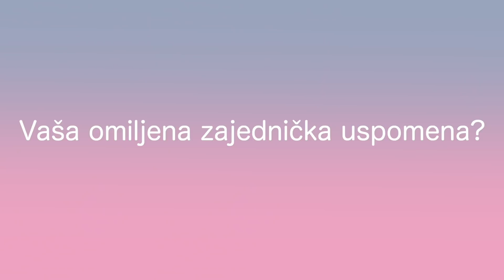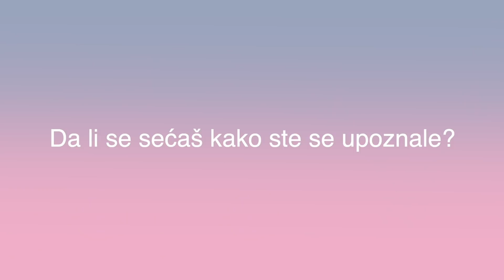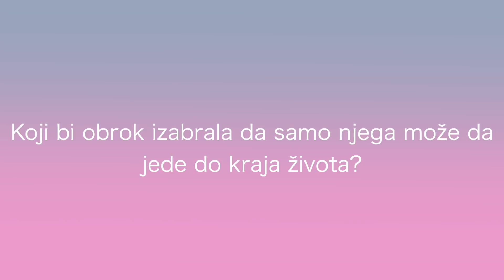Virtuelni Q&A sa Marijom Žeželj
INFO:
1. Koliko imas godina? Imam 21 godinu.
2. Koju kameru koristis? Canon 70d
3. Preko cega uredjujes snimke? Final Cut Pro